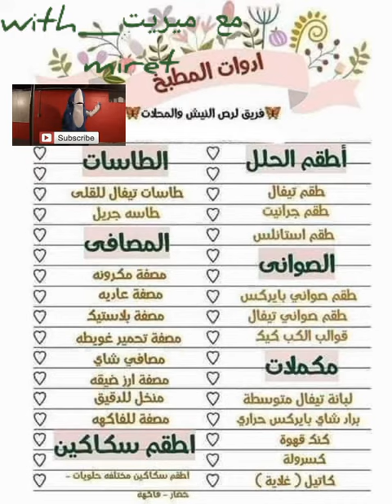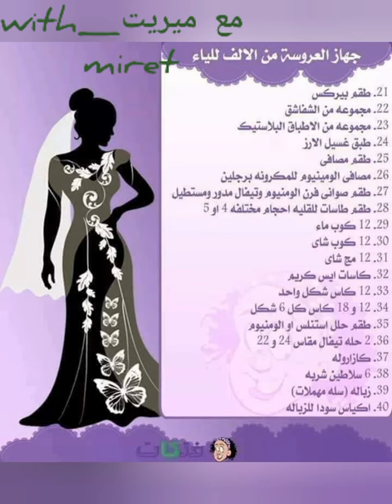جهاز العروسه من الألف للياء بالاعداد المطلوبه